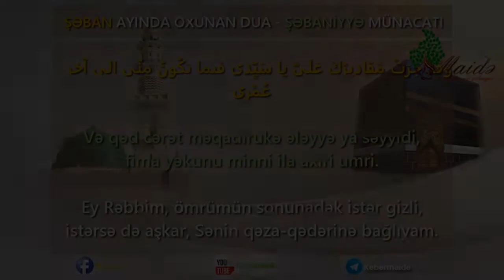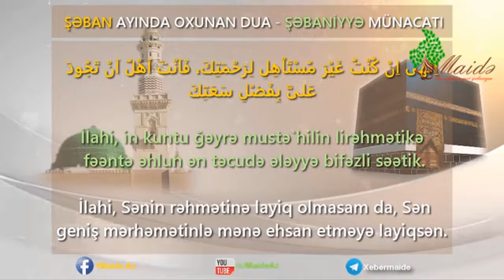"Şabaniyyə münacatı" - İkinci hissə